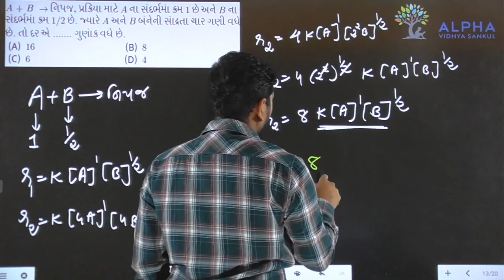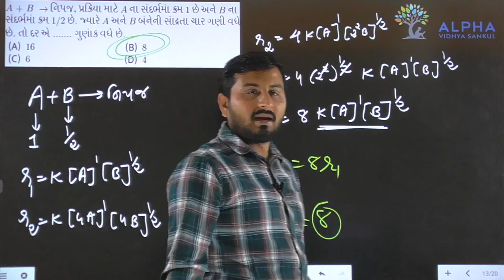Paper 1 | Section A | Que 13 | Chemistry | Std. 12 | Alpha Vidhya Sankul | in Gujarati by J K Sir